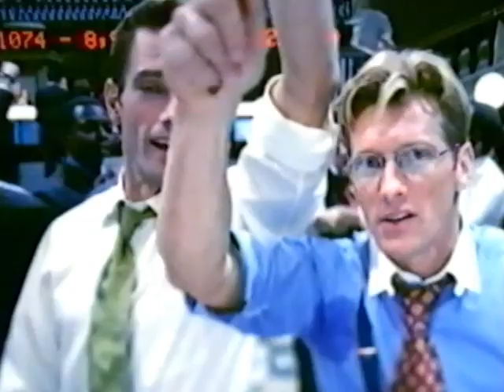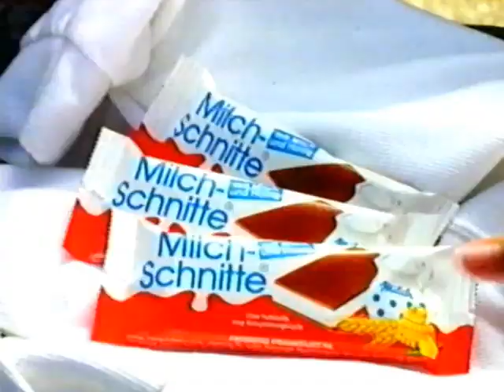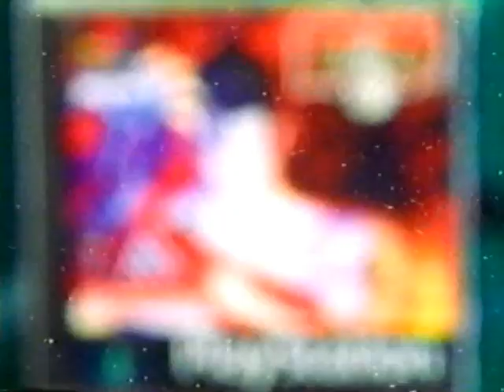10.09.1998 RTL Werbeblock bei "Die wildesten Polizeijagden der Welt" Nr.2